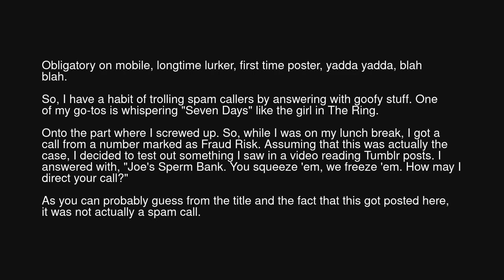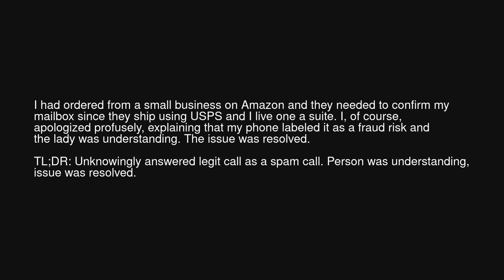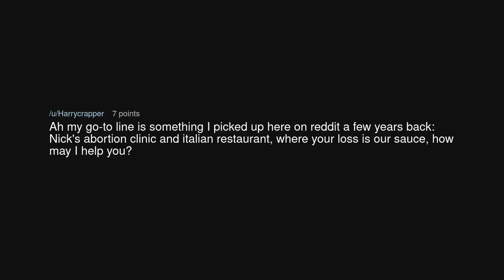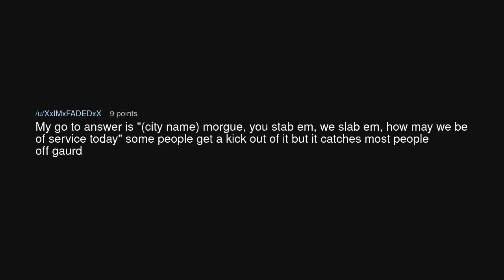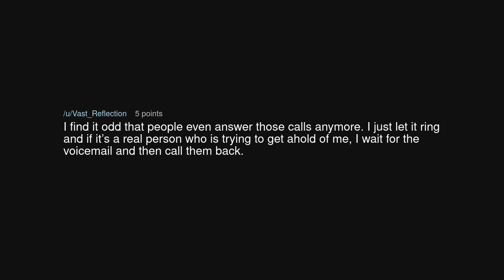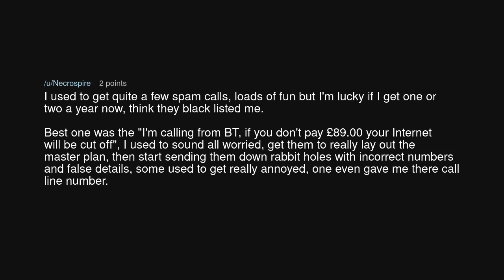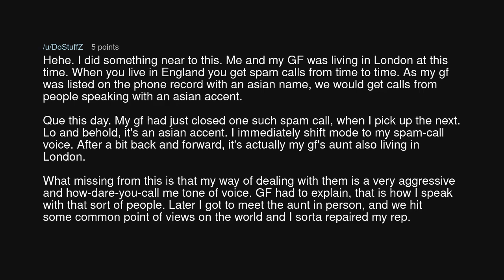TIFU by answering a legit call like I do spam calls.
TIFU by answering a legit call like I do spam calls. (r/tifu)

Source: J_S_M_K on Reddit (link removed at the insistence of YouTube)